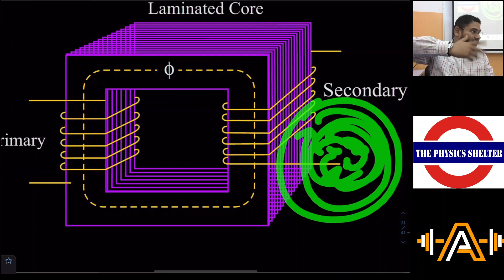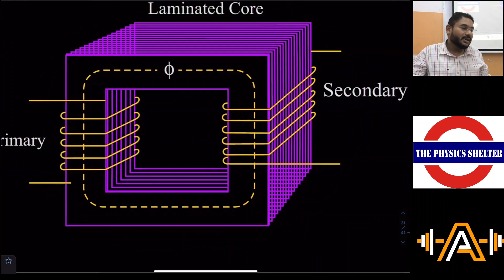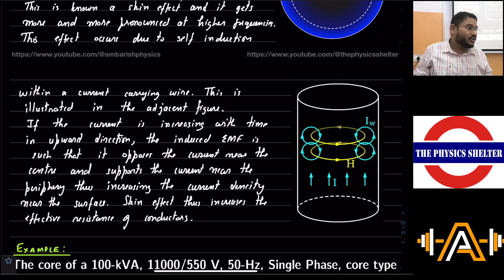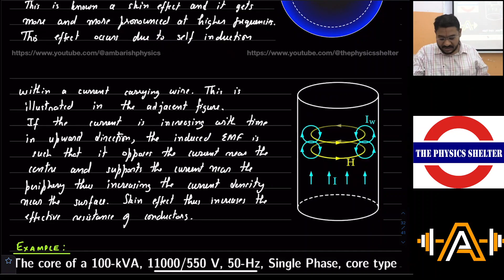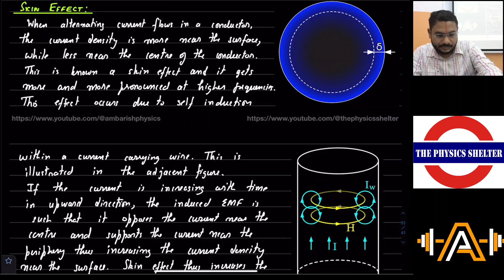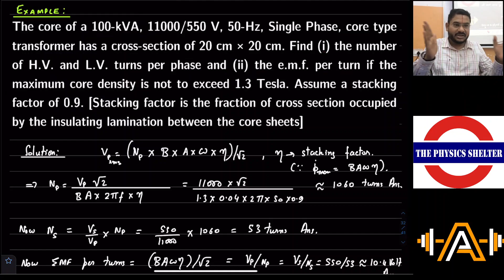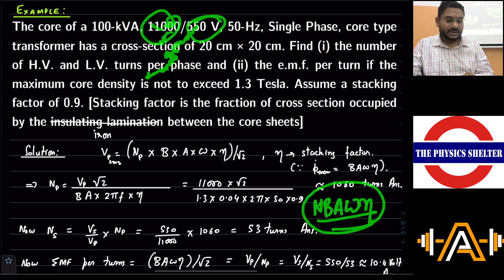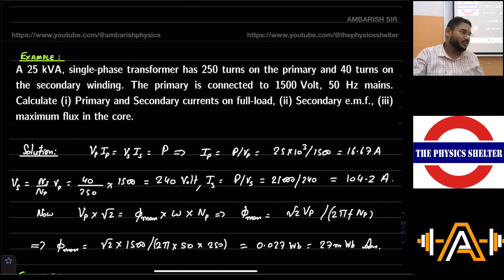2023 05 16 ALTERNATING CURRENT LECTURE 5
1. TRANSFORMER (CONSTRUCTION AND FUNCTION)
2. COPPER LOSSES
3. IRON LOSSES
4. FLUX LEAKAGE LOSS
5. HYSTERESIS LOSS AND HUMMING LOSS
6. TRANSFORMER EFFICIENCY
7. SKIN EFFECT
8. EXAMPLE| FINDING TURNS IN A TRANSFORMER USING FLUX RELATED INFORMATION
9. EXAMPLE| FINDING PRIMARY AND SECONDARY CURRENTS AND SECONDARY EMF USING POWER RATING AND PRIMARY VOLTAGE